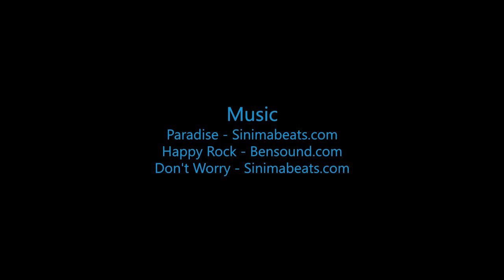Skydive B.I.G - Ivy